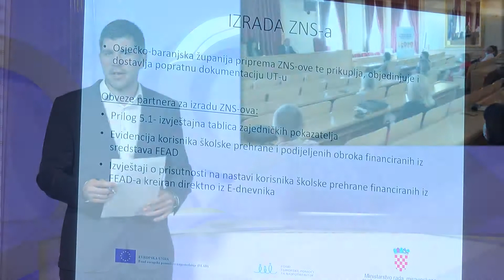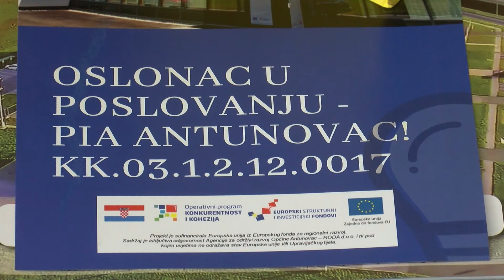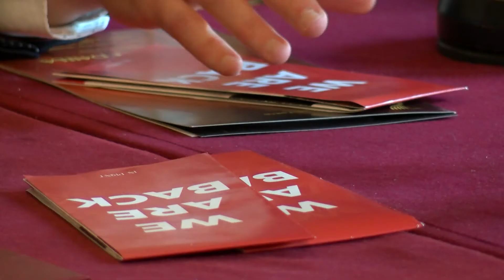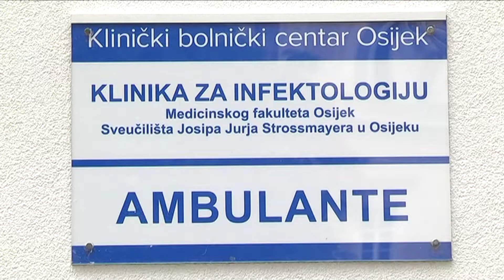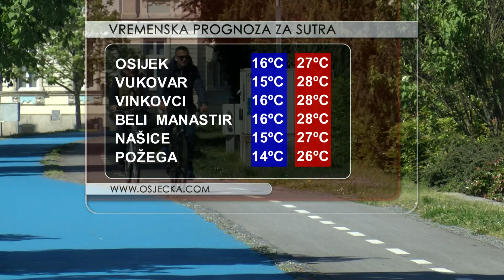VIJESTI 08.06.2021. Osječka televizija